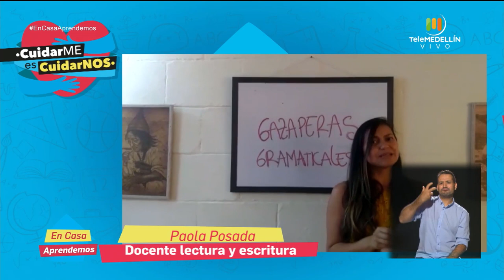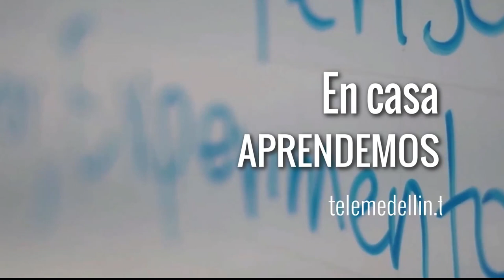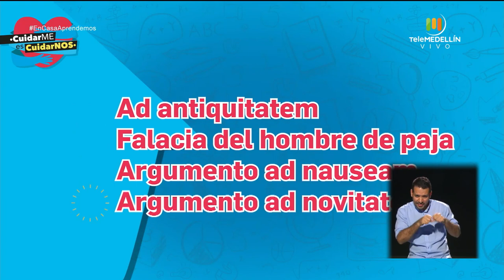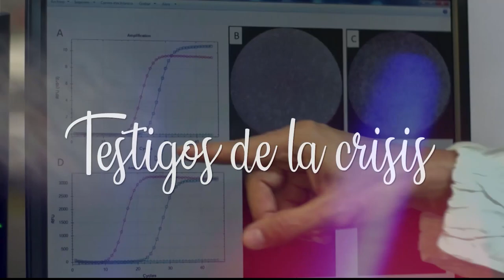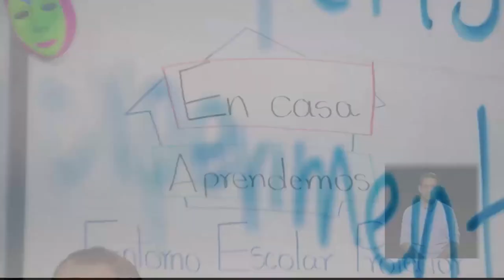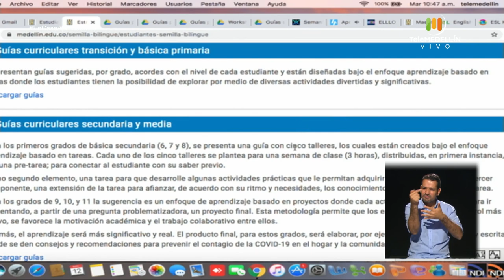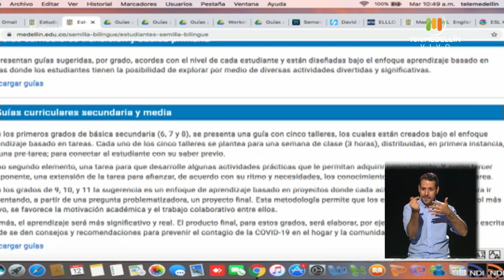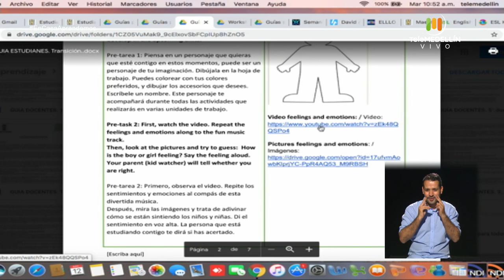En casa aprendemos - mayo 12 [Programa completo] Telemedellín